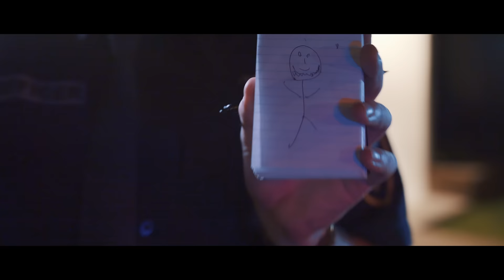Real Life Rainbow Road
Things are not always what they may seem

HUGE thanks to everyone involved!

Sam Wickert and Eric Leigh // SoKrispyMedia
Evan Reuben
Shiv Rajagopal
Jake Zieman
Neal Carter
Austin Dammann
Brendan Forde
Eduardo Ruiz
Micah Malinics
Matthew Lentz
Andrew Gerlicher
Luke Snedecor
Nicholas Moyer
Nate Norell
Lorenzo Anzoleaga
Jordyn Jensen
Avery Ceniceros

Best known for their Chalk Warfare series, SoKrispyMedia is crafting visually stunning videos for your enjoyment! Videos are made possible by Sam Wickert, Eric Leigh, and the rest of the skillful SoKrispyMedia crew!